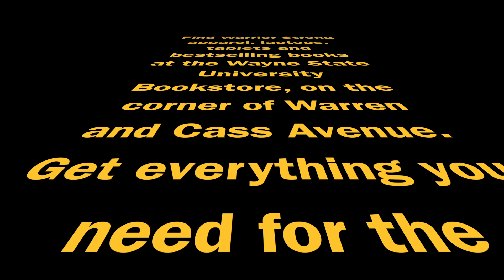Star Warriors! - Wayne State University Spirit Wear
It's not too late! Find Warrior Strong apparel, laptops, tablets and bestselling books at the Wayne State University Bookstore, on the corner of Warren and Cass Avenue.